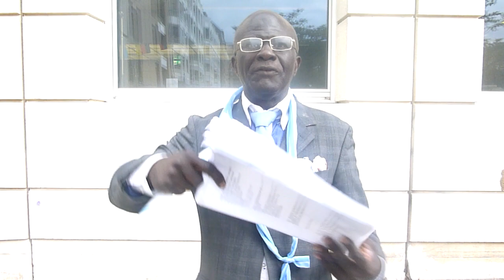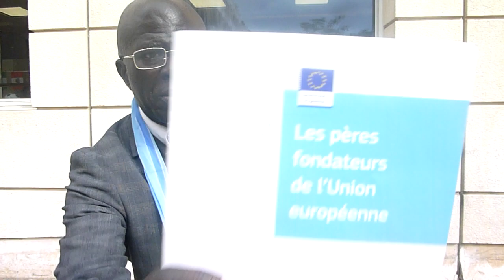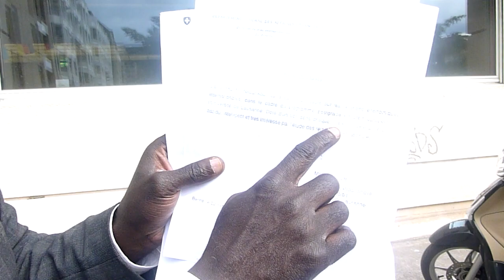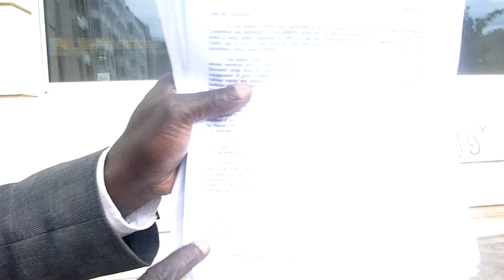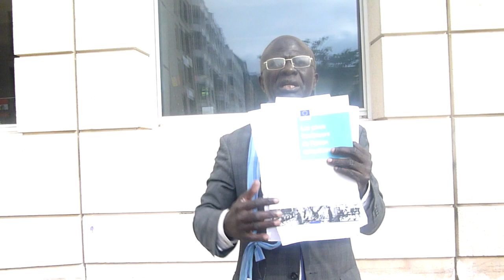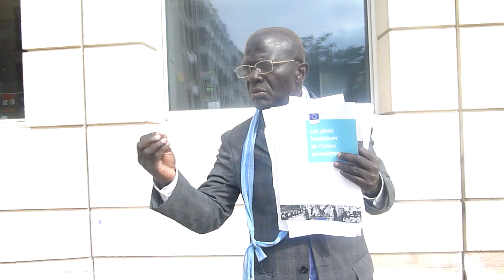PROFESSOR NKOUNKOU OFFICIAL UN CHIEF- DIPLOMATIC DEPARTURE TO BEIJING, DECOLONIZATION, PEACE, ISAREL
IN MORNING WOMEN OF TOGO FOLLOW ME WHEN I TALKING SHOWER PUBLIC DOUCHE. BUT WE KEEP THE SAME CLOTHES UNTIL THE SITUATION IS SETTLE. THE UN CHIEF IS CREASY, DOESN'T HAVE HIV, CANCER,  BIOMATHEMATICS MAINTAIN THE GENRAL OF FORCES ARMIES VERY STRONG

WE DON'T HAVE AN OFFICE YET WHEN WE SIT AT NEW YORK, THE REAL DIPLOMACY WILL START

THE OFFICE OF THE NEW UNITED NATIONS
PROFESSOR NKOUNKOU THE NEW UN CHIEF NEVER KILL,  IS NOT GAY, NOT PEDOCRIMINALS, RAPERS OF WOMEN AND MARRIED WOMEN. HE IS VERY COMPETENT AND HAVE VERY HIGH DEGREE OF INTEGRITY REQUIRED TO BE.

IN THIS VIDEO HE TALK ABOUT THE BEGINNING OF HIS CAREER WHEN HE SOLD OUT THE CONFLICT BETWEEN GERMAN AND ISRAEL BEAT THE DOMMAGE OF EUROPEAN, AMERICAN MINDLESS TO GERMANY AND ISRAEL
AND TODAY CALL FOR PEACE BETWEEN PALESTINE AND ISRAEL

HE ASKS A QUESTION TO NETHANYAHU, JTRUMP, JOE, XI, POUTINE, SUNAK
IF PROF NKOUNKOU COME TO YOUR HOUSE CONFISCATE WHAT YOU WORK FOR FOR ALL YOUR CAREER AND PERSECUTE KILL YOUR PARENTS YOUR CHILDREN, KIDNAPPED YOUR WIFE, SARAH NETHANYAHU, JILL BIDEN AND GO TO OVER SEXUALIZED THEM, BING THEM TO EAT PENIS OF HUMANS AND KANGOO, DOGS AND DRUG AND I BRING BACK THEM AFTER 6 YEARS HOW YOU WILL REACT ?

I M GENERAL OF FORCES ARMIES AND ELECTED AND CONFIRM UN CHIEF
THE ONLY DIFFERENCE WE HAVE WITH THE MINISTERS OF DEFENCE OF MEMBERS OF SECURITY COUNCIL IS THAT AFRICA  WAS NAIVE DIDN'T MANIFACUTURE WEAPONS TO DEFEND THEMSELVES WHEN ALL WEST ARE WELL EQUIPPED

THAT WHY GOD KNOWS ME BETTER AND TURNED ME TO BE A PEACE BUILDER